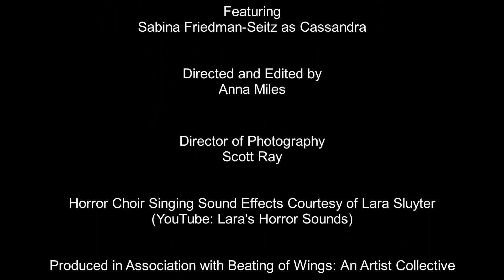Zenith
A 1 minute horror film

Chosen as an official selection for the NYX Horror Collective's "13 Minutes of Horror" Film Festival

Created and written by Anna Miles, Chloe Cole, and Sabina Friedman-Seitz
Directed and edited by Anna Miles
Starring Sabina Friedman-Seitz
Cinematography by Scott Ray